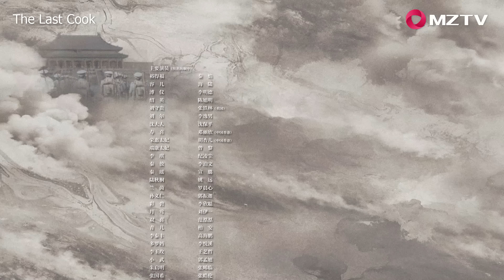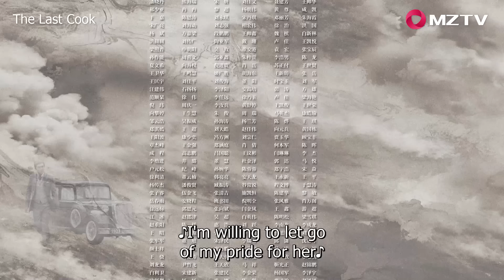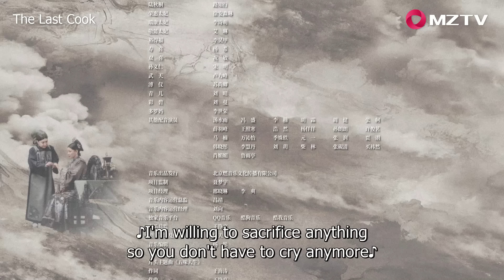ENG SUB【The Last Cook】EP01 | Rong'er pretended to be ugly to avoid getting married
【Title】The Last Cook 末代厨娘
【Genres】Historical, Romance, Food
【Starring】Hai Lu, Ji Lingchen
【Synopsis】Set in the final years of the Qing Dynasty, the drama tells the story of Rong Er, a commoner who by chance comes upon the opportunity to serve in the palace as a lady-in-waiting. Rong Er's cooking gets acknowledged by Shouxi, a ranked palace maid, who takes her in as her disciple. Rong Er formed a relationship with Li Qi, the guard.
A eunuch murders Shouxi, and Rong Er finds herself wrapped in a conspiracy. Together with Li Qi they uncover the truth and also jointly investigate the theft of national treasures at the palace.